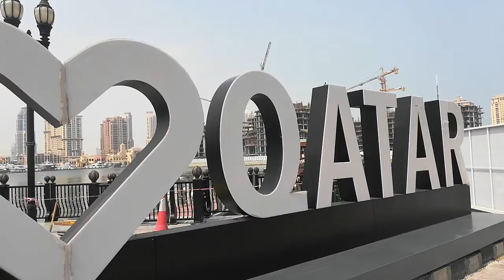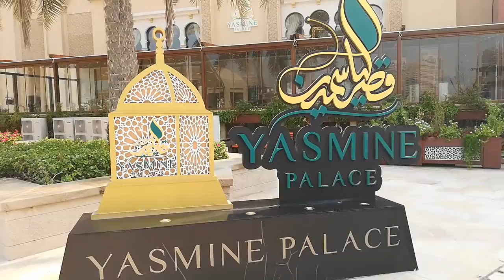The Pearl Marina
My First Visit 😍😍